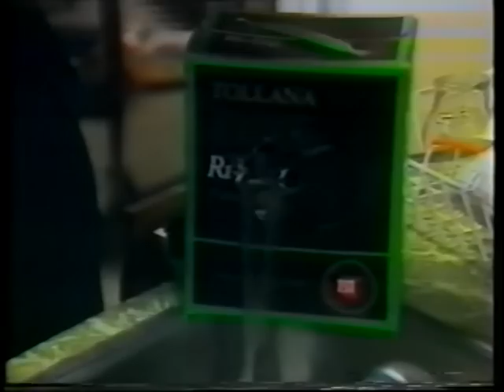Prisoner Cell Block H - bloopers and outtakes compilation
Some of these were posted on youtube before and taken down - I have compiled all the found bloopers together in one compilation.